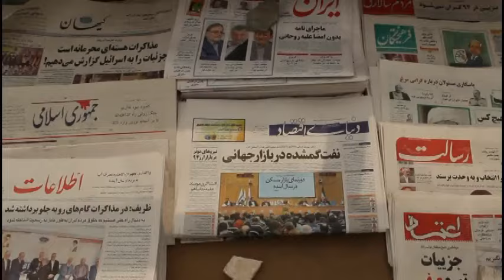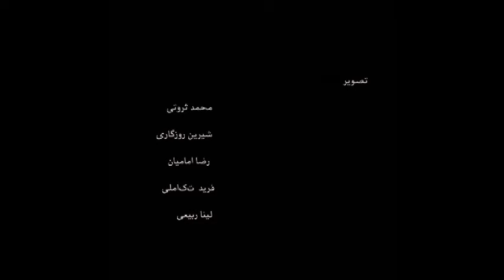عمو نوروز شاهین نجفی - محله دروازه غار تهران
ترانه سرا: یغما گلرویی